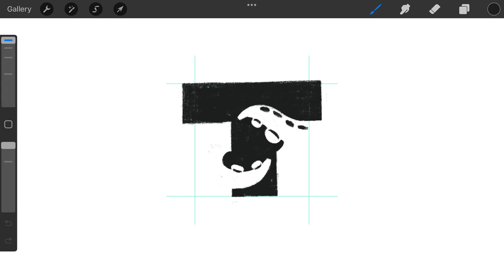Negative Space Letter T Tentacles logomark design process credit: @anhdodes - Anh Do - logo designer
Negative Space Letter T Tentacles logomark design process

Ideas and inspirations: octopus, kraken, squid, cuttlefish, animal, ocean, sea, creature, monster, letter T, lettering, calligraphy, typography, san-serif font, modern, typographic, negative space, etc.